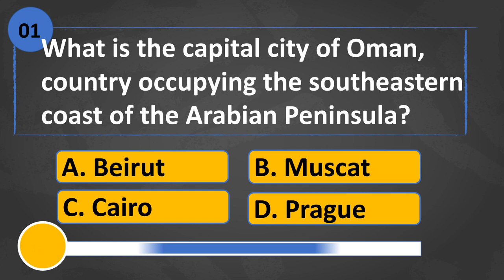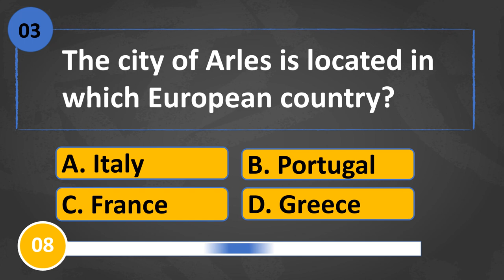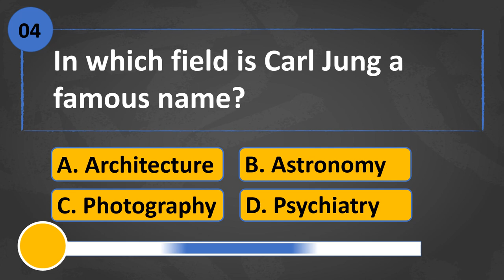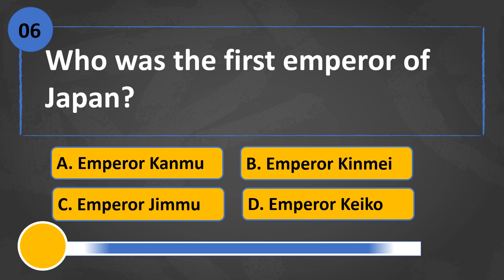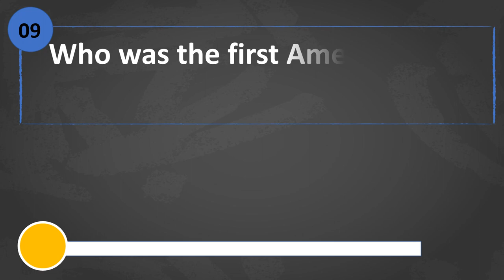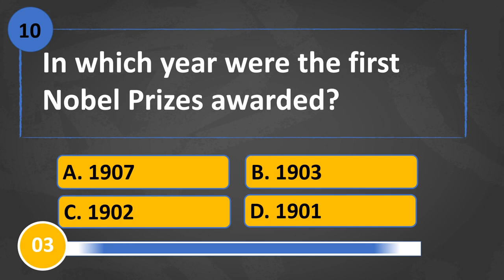"Trivia Titans: Battle of the Smartest Minds"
Participating in trivia quizzes can have many benefits. For one, it's a fun and engaging way to learn new information and expand your knowledge on a variety of topics. Whether it's a general knowledge quiz or a specialized category, trivia quizzes can provide a unique way to learn about different subjects and test your recall abilities. Additionally, trivia quizzes can be a great way to exercise your brain and improve your memory and cognitive skills. By having to quickly recall information and make connections between different pieces of knowledge, you'll strengthen your ability to learn and retain information. Finally, participating in trivia quizzes can be a social and collaborative activity, encouraging teamwork and friendly competition among friends and family. Whether you're looking to learn something new, challenge your brain, or have fun with others, a trivia quiz can provide an enjoyable and fulfilling experience.

@PewDiePie   @National Geographic   @HARIAN SURYA   @BBC News   @United Nations   @MrBeast   @CNN      @UNESCO   @BIGBANG   @Big Think   @edX   @Khan Academy   @academicearth   @Internet Archive   @Coursera   @BRIGHT SIDE   @Brightstorm   @PioneerPauly   @CosmoLearning   @UpFuture Channel   @HowToBasic   @HolaSoyGerman.   @Veg Village Food   @CNBC International   @Village Cooking Channel   @WILDERNESS COOKING   @Kitchen Foods   @Logan Paul   @David Dobrik Too   @Sahabat Bintang   @WatchMojo Français   @Travel Alone Idea   @touropia   @5-Minute Crafts   @MIT OpenCourseWare    @Marshmello   @Dude Perfect   @Brave Wilderness   @Buletin iNews   @Rocky Gerung Official   @Restore Machines   @Asah Otak   @Ariana Grande   @Jane ASMR 제인   @KOMPASTV   @Kelasku Online   @Katy Perry   @Tribun Timur   @tvOneNews    @T-Series   @AMONES TV   @Vlad and Niki   @Buletin iNews   @BLACKPINK   @Billie Eilish   @Crescendo com Luluca   @La Granja de Zenón   @Fatos Desconhecidos   @The Tonight Show Starring Jimmy Fallon   @Mr. Extreme   @ELLO   @Ellnor Hetemi   @TheEllenShow   @Ellen and Brian   @JuegaGerman   @Official iNews   @MR. INDIAN HACKER   @HARIAN SURYA   @Harian Metro   @Harian Kompas   @Hari Om Bhakti   @Harsh Beniwal   @Meghan Markle & Prince Harry   @Anjas Asmara di Thailand   @Attessia TV   @Law of Attraction Coaching   @Indonesia Lawyers Club   @LockPickingLawyer   @Law of Attraction Solutions   @The law of attraction Good vibes   @Artie's Amazing World   @WWF - Pakistan   @WWF International   @WWF CEE   @WWF-Brasil   @Major TemPo   @Indo Tempo Doloe   @Republic Bharat   @REACT   @Kurzgesagt – In a Nutshell   @Dinge Erklärt – Kurzgesagt   @En Pocas Palabras – Kurzgesagt   @Veritasium   @Fact Verson   @Pinkfong Baby Shark - Kids' Songs & Stories  @Classic Mr Bean   @Restore Machines   @HARIAN SURYA   @tvOneNews    @Tribun Timur   @AMONES TV   @Shawar Senior   @IDEAS EN 5 MINUTOS   @سينيور - SENIOR   @E-MasterSensei   @CheetoSenior   @Beast Philanthropy   @Philip DeFranco
 @Dude Perfect   @Good Mythical Morning   @Goldmines   @GR6 EXPLODE   @Physics Wallah - Alakh Pandey   @Dr. Phil   @DrossRotzank   @WiederDude  @TEDx Talks   @Techno Gamerz   @TED   @TED-Ed   @Teddy & Timmy Edutainment - Education & Kids Songs   @Te Digo Cómo   @Teddy Swims   @The Dodo   @Masha and The Bear   @TheEllenShow   @The Weeknd   @TheDonato   @The Lallantop   @The Tonight Show Starring Jimmy Fallon   @Fede Vigevani   @thevanityshow   @TheVanityFaire   @Vanity Fair @Vlad và Nikita   @VanityLessons   @Vanity News   @thevanityshow   @Marques Brownlee   @MARQUESE SCOTT   @Eny Marques   @Gustavo Marques   @RETARDA MARQUES   @Hi Patrick   @Bounce Patrol - Kids Songs   @Patricia Elias   @PatrickStarrr   @Patrick Sébastien   @patrickbfree   @Tanner Patrick   @patrickJMT   @patrickJMT   @PatrickJMT_Chess   @WIRED   @Murdiyanto Wiredjo   @WIRED UK   @WIRED JAGUAR EDITS   @Wired J   @Wired Italia   @British Council | LearnEnglish   @Learn Bright   @Bright Spark   @sparklebrightag   @الجانب المُشرق | Bright Side Arabic   @Like Nastya   @Let's Crack UPSC CSE   @Learn English with Let's Talk - Free English Lessons   @ADEL et SAMI   @Led Zeppelin   @Baby Einstein @Pinkfong Baby Shark - Kids' Songs & Stories   @BabyBus - Kids Songs and Cartoons   @BabyBus - Kids Songs and Cartoons   @PİNKFONK Baby Dance official   @House of Highlights   @Household Hacker   @Household Products   @Fact's House   @House Nation   @YOLO HOUSE  @Dream Team House - Music   @Khan GS Research Centre @Khan Academy   @Zakir Khan   @Jeki khan khatri   @Lerato Kganyago   @Khandesh Fun @Ustad Rahat Fateh Ali Khan PME   @Faizan Khan   @Its Roman khan   @KHANDESHI MOVIES   @scissorseven   @AsapSCIENCE   @SLICK SLIME SAM - DIY, Comedy, Science   @SciShow @GetsetflySCIENCE   @GetsetflySCIENCE  @TheBackyardScientist   @Science Channel @Science and fun @Good Science   @MAD SCIENCE   @Science BD   @Bionic   @Biollo @People Biography @ThiagoBionic Oficial   @Biographics   @Bio Boy   @Shomu's Biology @Bioscope @DirtyBiology @ViBio ​